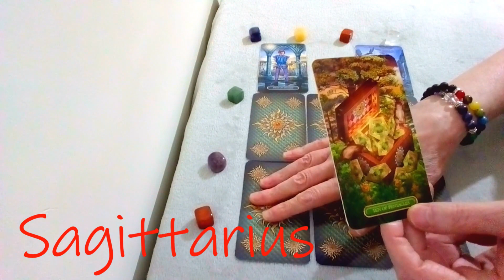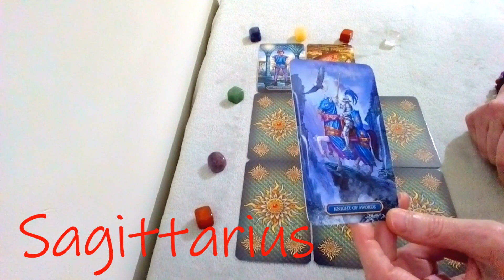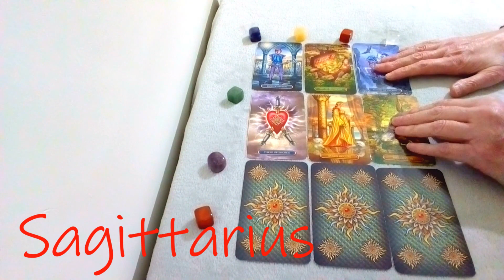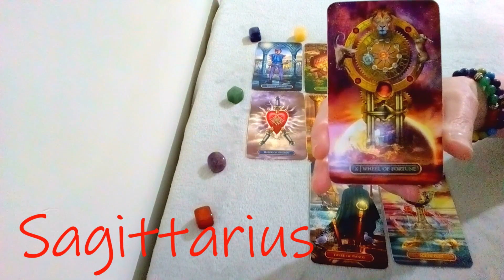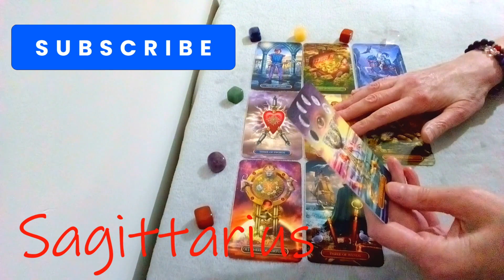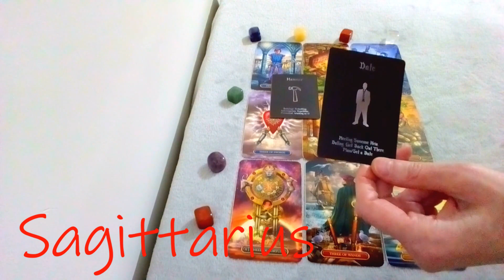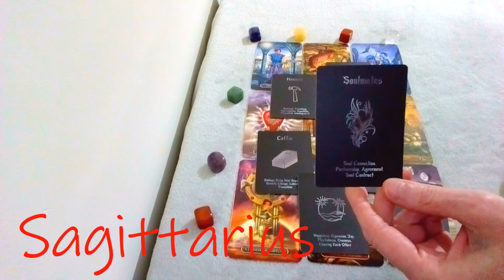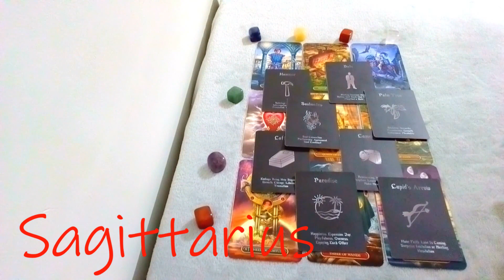SAGITTARIUS TAROT READING-TIMELESS: Karina Star Tarot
TO BOOK A PERSONAL TAROT READING DIRECT FROM MY YouTube CHANNEL

Amazon Wishlist

PERSONAL READINGS: All sales are final. I don’t offer a refund once the reading has been done.